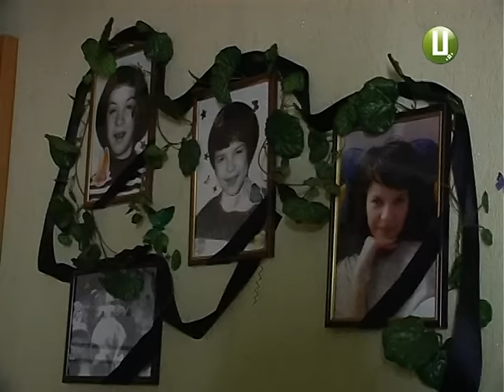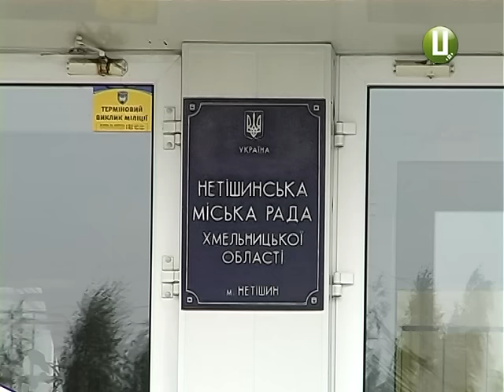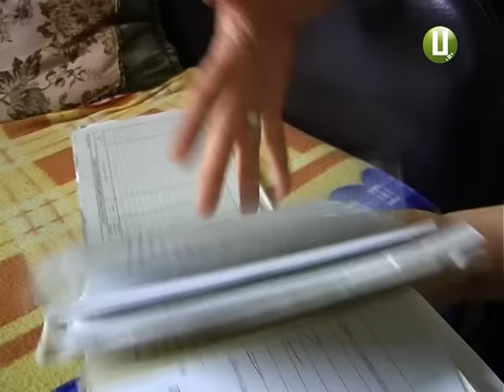ХОДТРК "Поділля-центр" - Напад на інваліда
Били і залякували. У Нетішині стався напад на інваліда першої групи Олену Токар. До жінки у квартиру увірвалися чоловіки у масках та впродовж години катували.